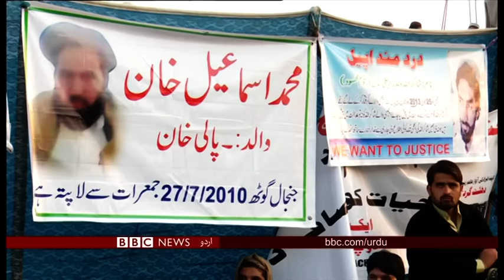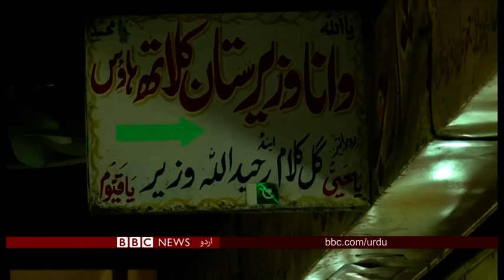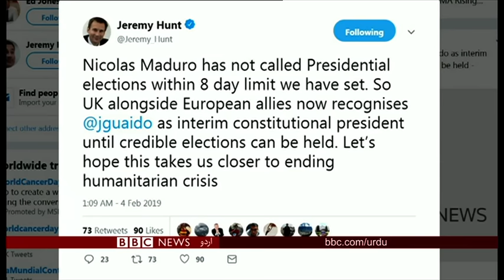Sairbeen Monday 4th February 2019 - BBCURDU